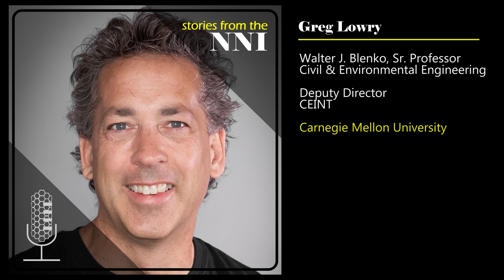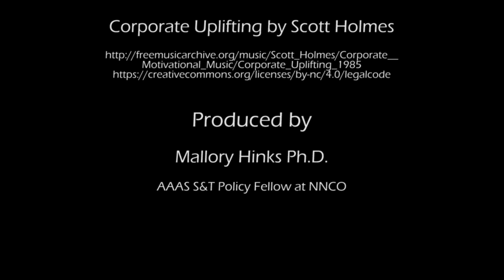Sustainability in Mind: A Conversation with Greg Lowry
In this episode of Stories from the NNI, Lisa Friedersdorf, Director of the National Nanotechnology Coordination Office, speaks with Greg Lowry, Walter J. Blenko, Sr. Professor of Civil and Environmental Engineering at Carnegie Mellon University and Deputy Director of the NSF/EPA Center for Environmental Implications of Nanotechnology, or CEINT, about what he’s learned through 10 years of CEINT research and how nanomaterials may play a role in addressing Earth’s environmental challenges in the future.

CREDITS

Special thanks to:
Greg Lowry

Produced by:
Mallory Hinks, Ph.D.